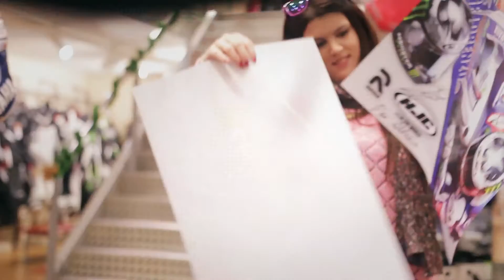Jorge Lorenzo en la tienda Motocard de Madrid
Visita del cuatro veces campeón del mundo, Jorge Lorenzo, a la tienda Motocard de Madrid el 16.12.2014. Lorenzo atendió a todos los fans que se acercaron a verle y firmó autógrafos para cada uno de ellos. Gracias a Jorge Lorenzo y a HJC por la visita y también muchas gracias a todos los asistentes.